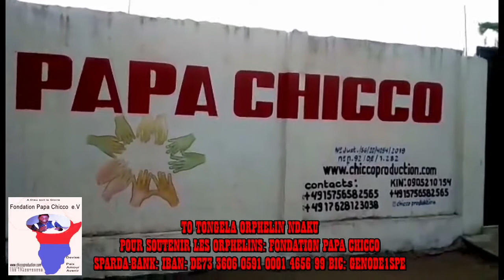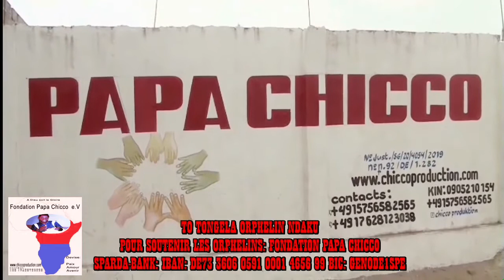PAUVRE MAMAN BASALA PASI ELEKI NZAMBE ABELELI LISUNGI